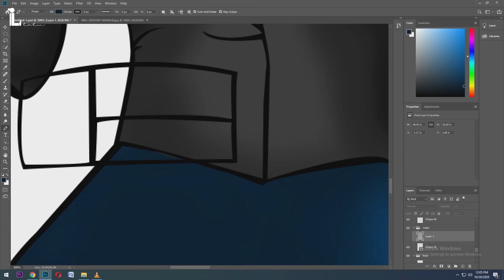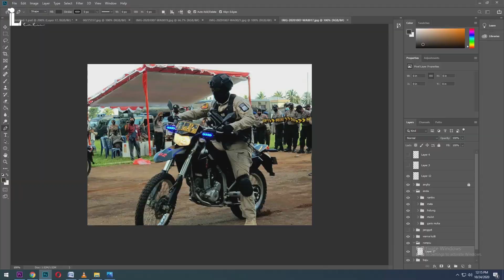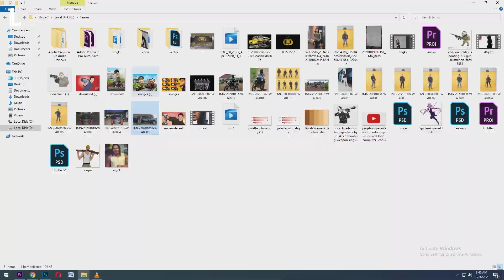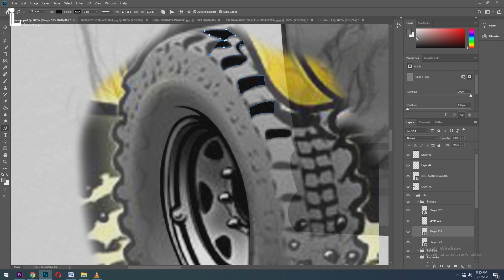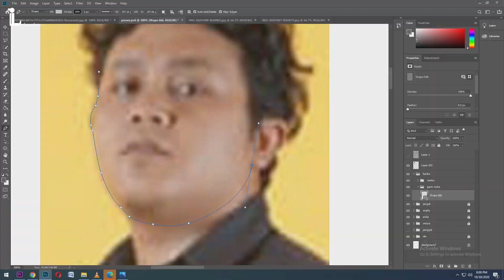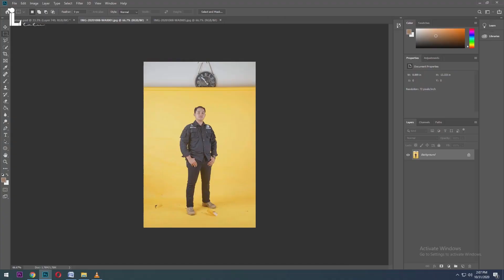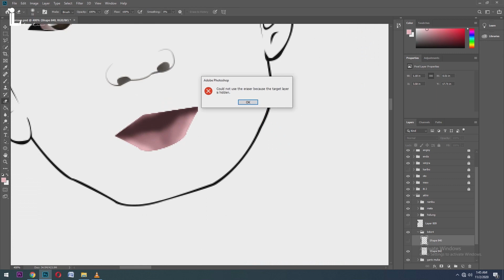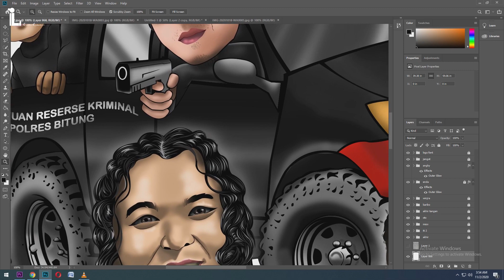GAMBAR KARIKATUR TEAM TARSIUS BITUNG - TIMELAPSE DIGITAL ART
Hayhay teman2...

coba2 buat karya digital pake photoshop.. dapat kerjaan dari bpk2 polisi terpopuler se jagat raya @TEAMTARSIUS86 @angkykoagow6040  ..

oh yah,, di sini saya hanya pake mouse doang (no pentab) kebayangkan susahnya gmana hehehe

semoga bisa bermanfaat dan menghibur

cek..!!